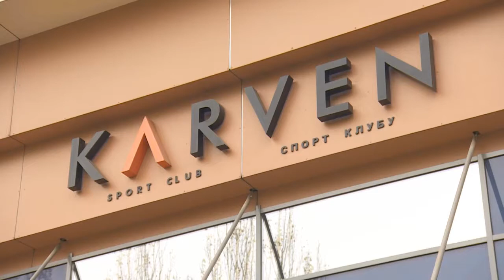KARVEN sport club. ВАЛЕНТИНА ШЕВЧЕНКО в гостях у "Карвен-спорт" клуба 25.02.22